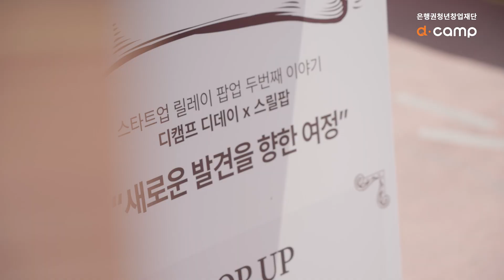뜨거운 열기로 가득했던 2024년 4월 팝업 & 디데이 현장 스케치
4월 디데이는 B2C를 기반으로 한 7개사의 스타트업과 함께했는데요!

수많은 고객을 대상으로 제품과 서비스를 선보였던 팝업 현장, 그리고 대표님들의 열정 넘치는 피칭을 들어볼 수 있었던 디데이 현장을 공개합니다🔥🔥

1️⃣ 태블릿이 필요없는 소프트웨어 기반의 테이블오더 서비스, '태그히어'를 개발한 '(주)티엠알파운더스'
2️⃣ 아이의 마음을 읽는 그림 심리 분석 플랫폼, '리틀피카소'를 운영하는 '주식회사 키위스튜디오'
4️⃣ 2분 만에 외국인과 대화하는 글로벌 화상 대화 서비스, '에피소든'을 운영하는 '주식회사 에피소든'
5️⃣ 건강한 일상을 지켜주는 귀여운 AI 셀프케어 솔루션, '루빗'을 개발한 '주식회사 루빗'
6️⃣ 자원순환을 위한 쓰레기 문전수거 및 재활용 솔루션, '오늘수거'를 운영하는 '주식회사 어글리랩'
7️⃣ 팀 스포츠 선수를 위한 EPTS 기술 기반의 개인 피지컬 데이터 트래킹 솔루션, '사커비'를 만드는 '주식회사 유비스랩'

🌟 4월 디데이 팝업 전시 "새로운 발견을 향한 여정, The New Way of D·DAY"는 '스타트업 릴레이 팝업'과 함께 했습니다.